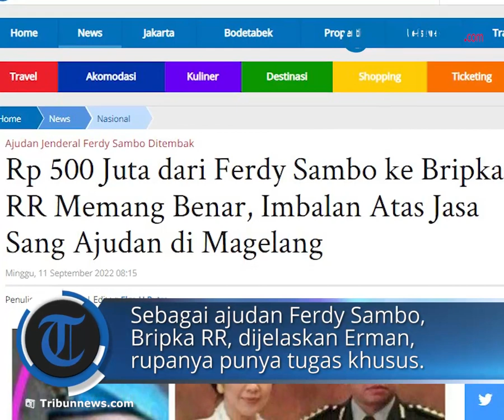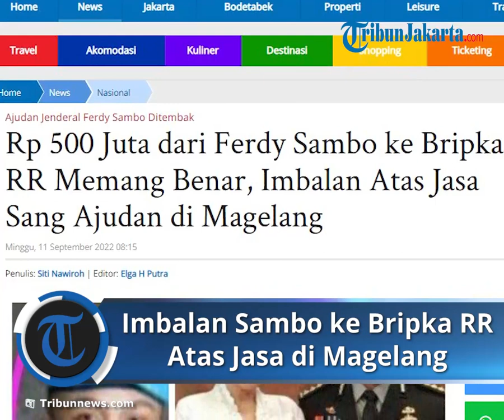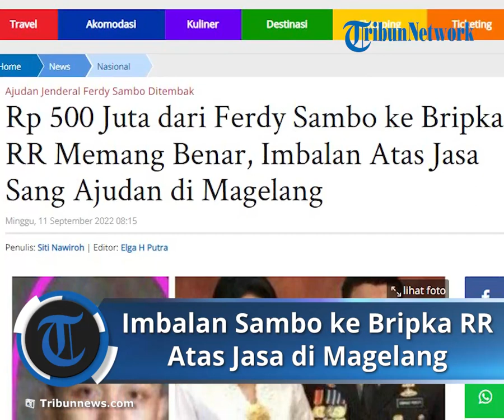Uang Rp 500 Juta dari Ferdy Sambo ke Bripka RR Memang Benar, Imbalan Atas Jasa di Magelang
TRIBUN-VIDEO.COM - Pemberian uang Rp 500 juta dari Ferdy Sambo dan Putri Candrawathi kepada Ricky Rizal Bripka RR memang benar adanya.

Uang tersebut diberikan tersangka utama pembunuhan Brigadir J itu atas apa yang telah dilakukan Bripka RR selama ini di Magelang.

Hal tersebut diungkapkan oleh kuasa hukum Bripka RR Erman Umar.

Diketahui, dalam kasus pembunuhan Brigadir J, beredar isu jika mantan Kadiv Propam Ferdy Sambo dan Putri Candrawathi menyogok para tersangka dengan uang ratusan juta sampai miliaran agar mereka mau mengikuti skenario.

Baca Selengkapnya: Artikel ini telah tayang di TribunJakarta.com dengan judul Rp 500 Juta dari Ferdy Sambo ke Bripka RR Memang Benar, Imbalan Atas Jasa Sang Ajudan di Magelang,
Penulis: Siti Nawiroh | Editor: Elga H Putra